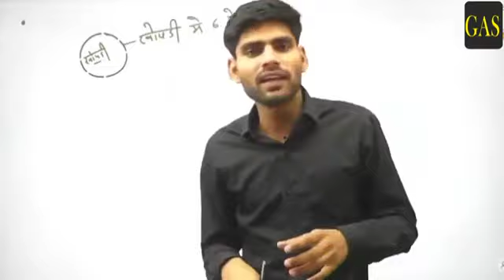खोपड़ी में छेद मिले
Video from GK BY AJAY SIR